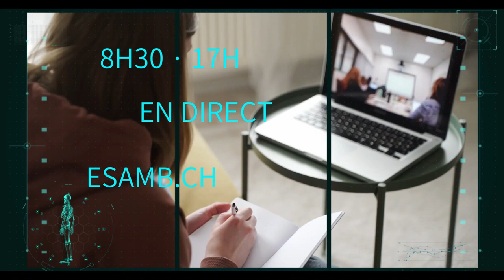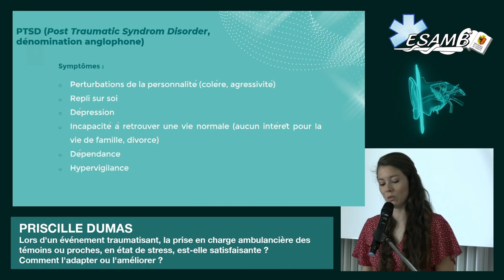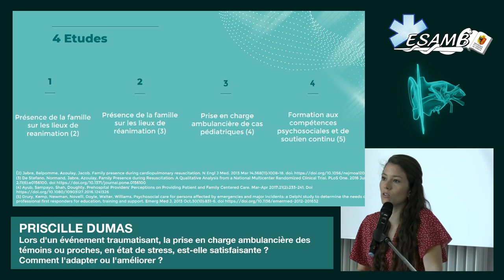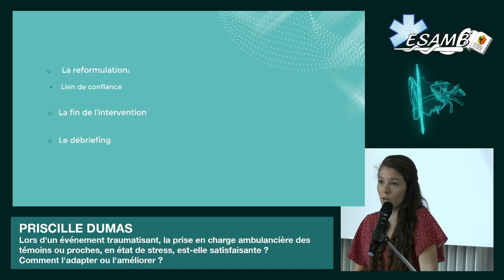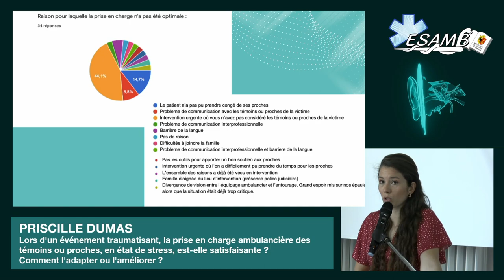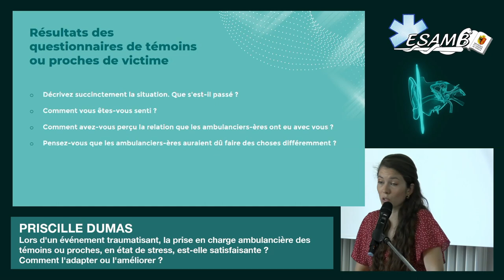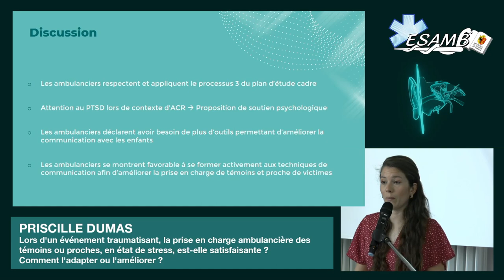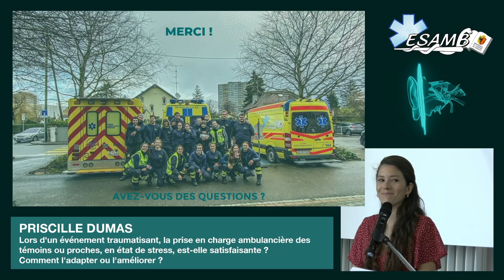La prise en charge ambulancière des témoins ou proches est-elle satisfaisante ?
Présentation publique du travail de diplôme de Priscille Dumas à l'école supérieure de soins ambulanciers de Genève le 7 juillet 2022 traitant de :
Lors d'un événement traumatisant, la prise en charge ambulancière des témoins ou proches, en état de stress, est-elle satisfaisante ? Comment l'adapter ou l'améliorer ?